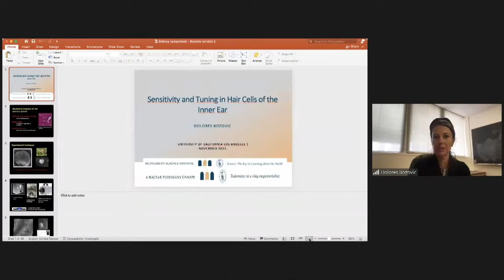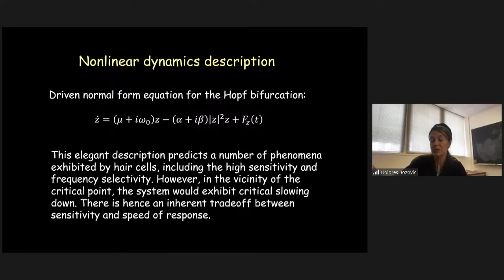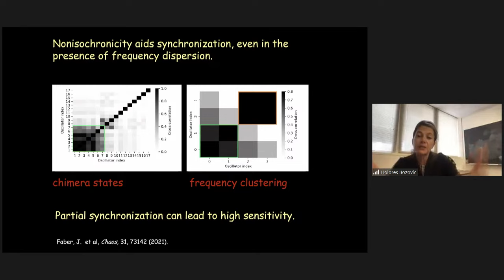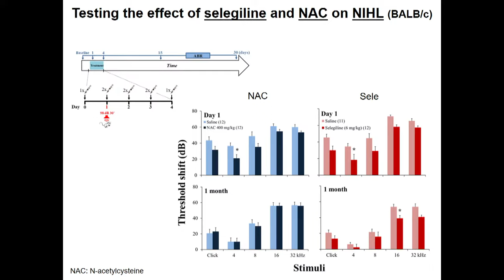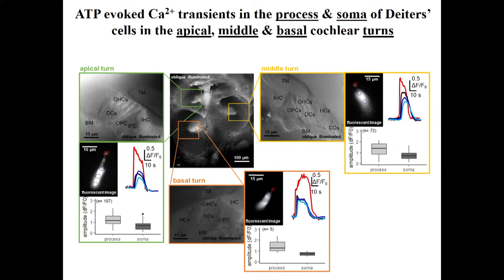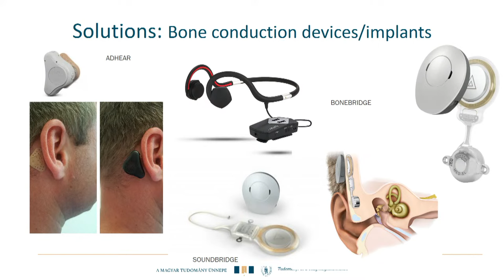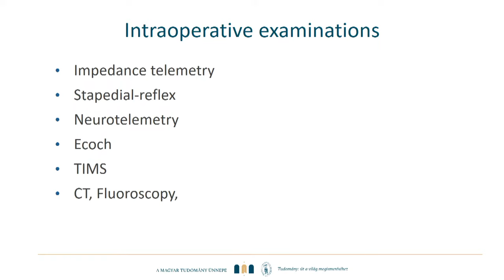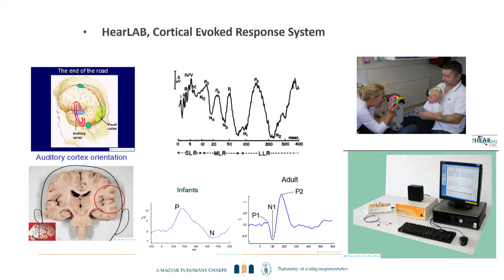Békésy Symposium - Mechanisms of Hearing along the Footsteps of Georg von Békésy (2nd session)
0:00
0:04 | Chair: Miklós Kellermayer (Department of Biophysics and Radiation Biology, Faculty of Medicine, Semmelweis University)
0:44 | Sensitivity and tuning in hair cells of the inner ear (online)
  Dolores Bozovic, Ph.D., (UCLA Center for Biological Physics)
36:43 | Seeking drug therapy for sensorineural hearing losses
  Tibor Zelles (Associate Professor, Dept. Oral Biology and Dept. Pharmacology & Pharmacotherapy, Semmelweis University, Budapest; Laboratory of Molecular Pharmacology, Institute of Experimental Medicine, Budapest)
1:05:05 | The first artificial sensory organ - Cochlear Implant
  József Géza Kiss (Scientific Advisor, University of Szeged, Albert Szent-Gyorgyi Health Center, Department of Otolaryngology and Head & Neck Surgery)
1:41:32 | Conclusions and closing
  György Panyi and Miklós Kellermayer

The event was organised to commemorate the 50th Death Anniversary of the Nobel-Prize Laurate George von Békésy.

(2022-ben volt Békésy György halálának 50. évfordulója. A szimpózium visszatekint az elmúlt 50, illetve a Nobel-díjhoz képest 60 évre, hogy hová fejlődött a hallás mechanizmusának megértése.)